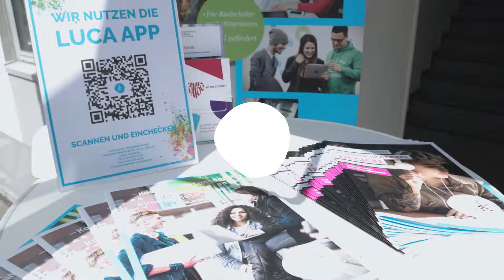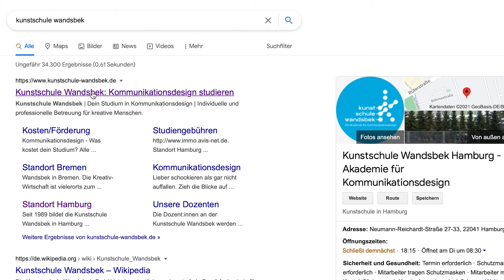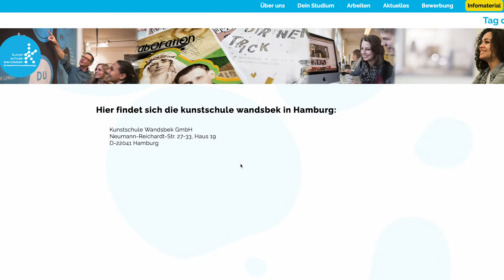Tag der offenen Tür Juni 2021 · KW Hamburg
Unser letzter Tag der offenen Tür liegt nun auch schon fast wieder einen Monat zurück. Dies wollen wir nun nutzen, um einmal auf dieses, für uns sehr besondere Event, zurückzublicken und denen die es vielleicht verpasst haben, einen Einblick zu gewähren.

Endlich konnten wir, mit viel Vorbereitung und Hygienekonzept, uns alle wieder live und vor Ort sehen. Hierbei war es uns besonders wichtig ein Kennenlernen von möglichst vielen Fächer zu ermöglichen. Deswegen gab es dieses mal auch zum ersten mal Schnupperkurse direkt vor Ort. So konnten sich unsere Besucher zum Beispiel mal in Kalligrafie, Illustration, Fotografie und Bildbearbeitung versuchen.

Falls ihr selber vor Ort wart entdeckt ihr euch ja vielleicht in unserem Video wieder. Wir hoffen es hat euch gefallen und wir konnten viele eurer Fragen beantworten.

Euer Feedback hören wir auch immer super gerne!

Kunstschule Wandsbek